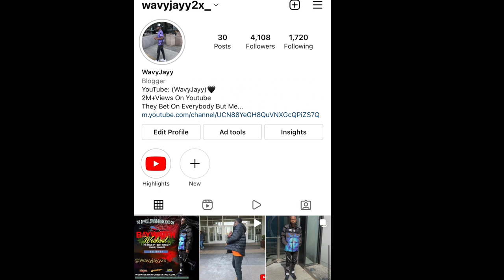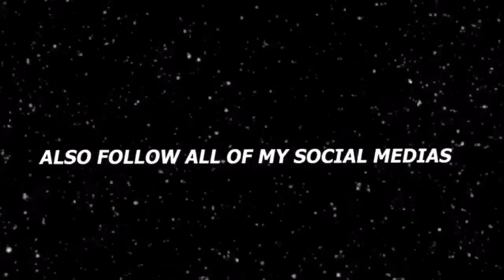I PUT A HOOD GUY ON A BLIND DATE WITH A FREAKY GIRL👀😍💕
I PUT A HOOD GUY ON A BLIND DATE WITH A AGGREESIVE FREAK😤💕